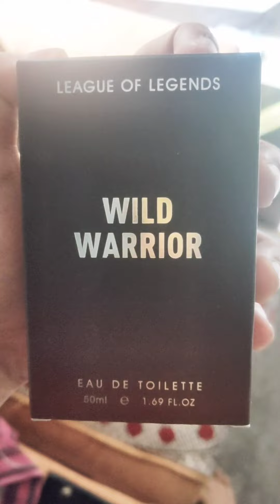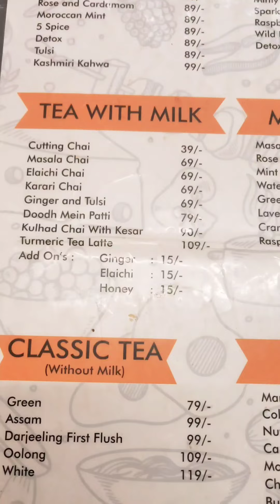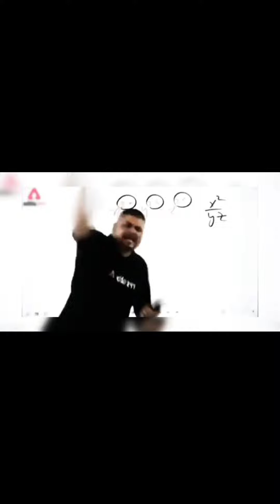My First Mini Vlog😍.Friend's Birthday Celebration.Movie Time.Burger King.Crown Interior.Indian Mall.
Hello Family
This is my first mini vlog. I hope you will like this vlog.